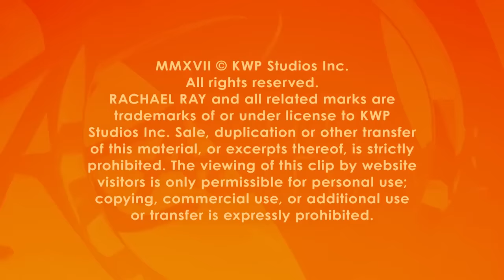Could This Inexpensive Piece of Workout Equipment Help You Stay Healthy?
A doctor recommends a portable and cheap item that can help you workout anywhere.